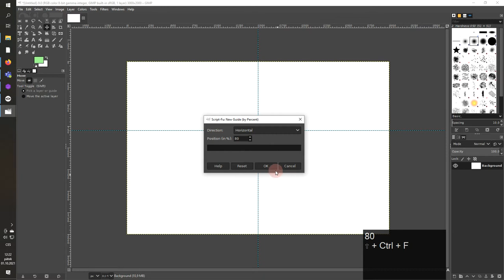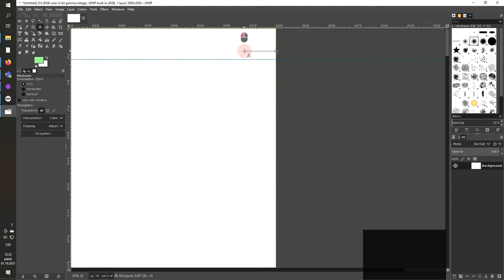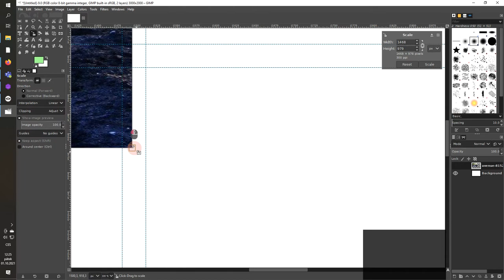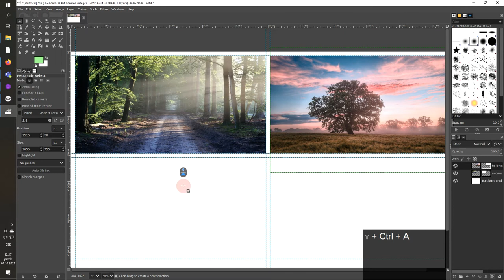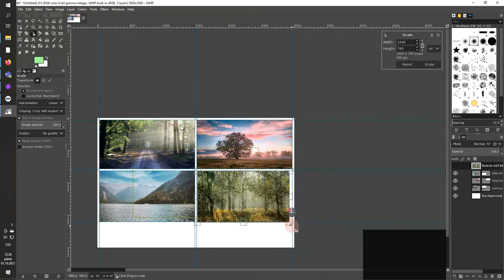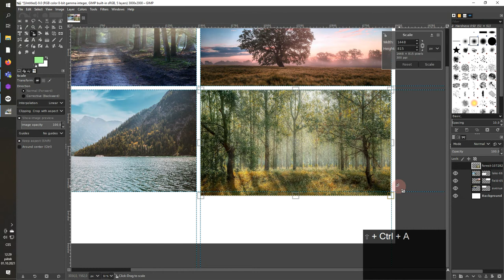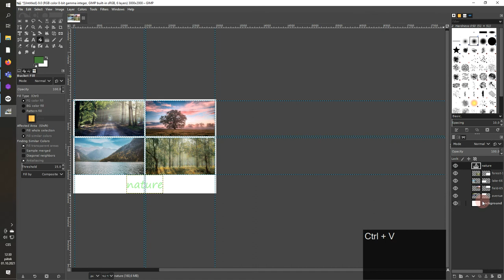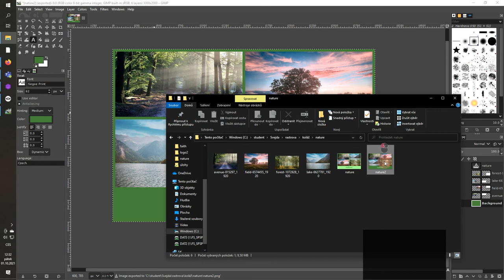Simple photo collage in Gimp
In the video is shown how to create simple photo collage using Gimp.